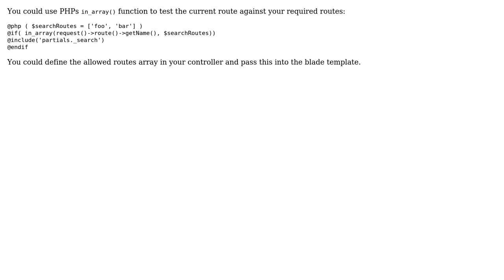Code Review: Show a search input bar depending on which path the user currently is viewing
With thanks & praise to God, and with thanks to the many people who have made this project possible! | Content (except music & images) licensed under CC BY-SA | Music | Images & others | With thanks to user user129329 user SAM OnELA user csknk and the Stack Exchange Network Trademarks are property of their respective owners. You are responsible for your own actions.